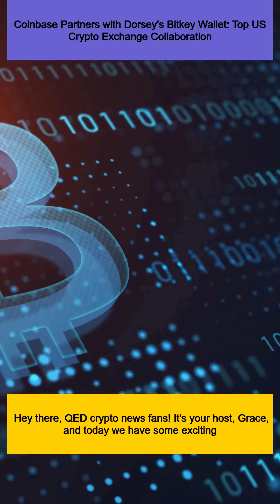Coinbase Partners with Dorsey's Bitkey Wallet: Top US Crypto Exchange Collaboration